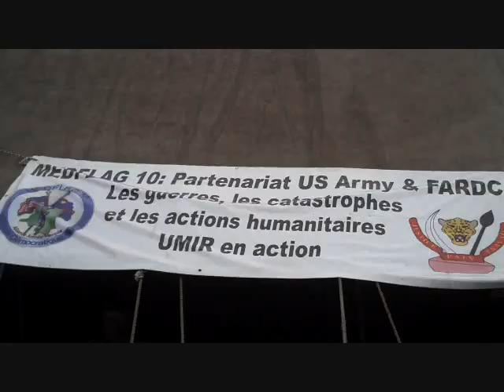Medflag '10 Clinic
U.S. Army and Congolese army doctors render free medical care at a clinic in Kinshasa, as part of the Medflag '10 exercise in September 2010. David Axe reports.